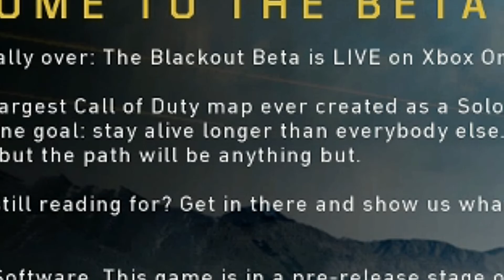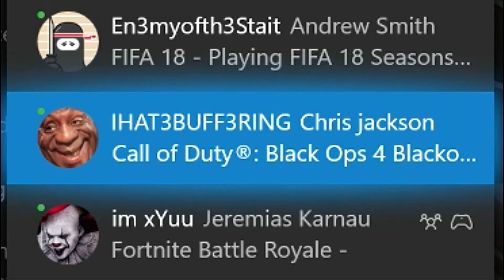MY 1ST WIN! BO4 FUNNY MOMENTS EP 1 (BLACKOUT BATTLE ROYALE FUNNY MOMENTS, FAILS, KILLS, BO4 FUNTAGE)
MY 1ST BLACKOUT BATTLE ROYALE WIN!!! YEAH BUDDY!
Drop a *like* for more BO4 content 😁👍
Solid info below🔽

I GOT MY 1ST WIN For the second time lol
Loving BO4 atm - Lets hope this is a gracious year for Blackout!

Tom - Hollzenio

PEACE